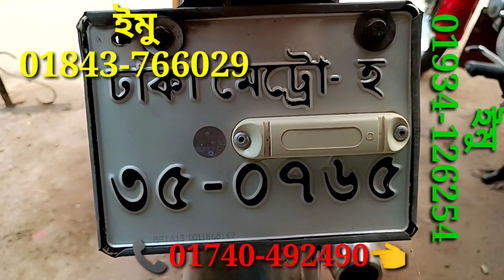তিন তিন টি বাইক সীমিত সময় সীমিত কম দামে বিক্রি করা হবে আবুল মামা বাইক সেন্টার থেকে